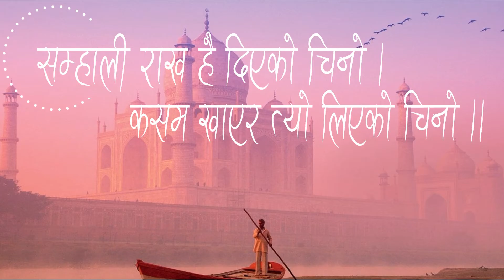Samhali rakha hai dieko chino by Suvas Agam | Lyric Shankar Panthi Jyotibindu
सम्हाली राख है दिएको चिनो ।
कसम खाएर त्यो लिएको चिनो ।।
बर्दघाट नवलपरसी का गजलकार शंकर पन्थी ज्योतिबिन्दु ले लेख्नु भएको मेरो अत्यन्तै प्रिय गजल हो । यो गजलमा तबला मा राम अतुल, भायोलिनमा यती राज अधिकारी, गीतारमा प्रेम गजमेर हुनुहुन्छ , फेस्बूक का भित्ताहरुमा
गरेर सहयोग गर्नुहुने छ भन्ने पूर्ण विश्वाश का साथ प्रस्तुत गरेको छु स्विकार गर्नुहोला ।

( You Can Add me as friend here in this profile )

My Blog where you will find many spiritual, philosophical Articles

My First & Old FaceBook profile : Ups Friend Limit is crossed though